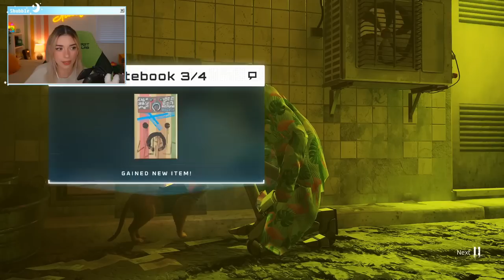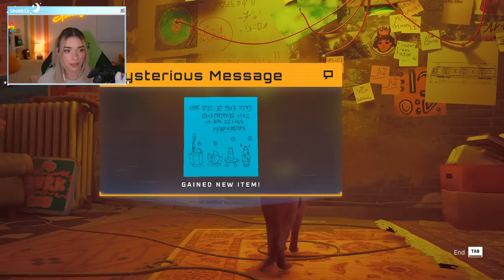Full Playthrough Of Stray With Shubble!